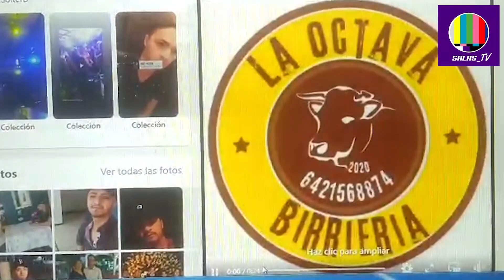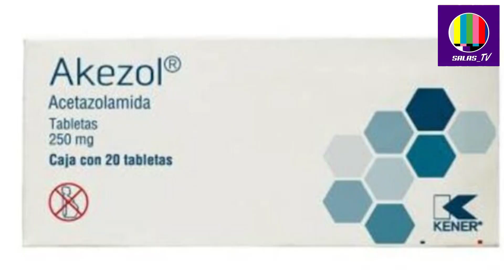¡¡¡LE APASIONAN LAS CÁMARAS Y MICRÓFONOS!!!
REPORTERO Y CAMAROGRAFO: MANUEL SALAS
28 JUN 2023
Es así como Francisco Javier Rosas Estrada de 25 años de edad originario de Navojoa, Sonora realiza transmisiones en vivo y realiza comerciales sin cobrar un solo peso ya que esta actividad es lo que más le apasiona sin embargo resaltó que si le gustaría que alguna empresa lo contratara ya que muchas veces lo han rechazado debido a que padece de glaucoma en ambos ojos y en uno de ellos ya perdió la visión completa y en el otro solo mira el 60 por ciento pero asegura que se siente completamente capaz de realizar un trabajo de locución
FRANCISCO JAVIER ROSAS ESTRADA: BUSCA UN EMPLEO
“Cuando transmito en vivo pues siempre hablo pues de mi vida un poco, de que hay que echarle ganas porque yo veo en la actualidad a muchos jóvenes siempre se achicopalan, siempre se agüitan y yo veo que tienen a la familia, no tienen nada, están completos, ven bien todo, todo y más, sin embargo, ellos pues tengo amigos más que nada que se agüitan y todo ese rollo y yo les digo en esas transmisiones que hay que echarle ganas, también hago spots exactamente tengo varios ahí, yo siempre ando con todo el ánimo y con todas las pilas queriendo superarme más que nada y yo voy a un trabajo y pues me cierran las puertas”
Señalo que en el Facebook tiene muchos seguidores donde es reconocido por sus fans como Francisco Estrada
Puntualizó que su hermana Luisa Fernanda de 21 años también padece la misma enfermedad que él y justamente está en la misma situación ya que ya perdió la visión de un ojo y en el otro solo el 60% de visibilidad
Enfatizó que si alguien tiene medicamento para los ojos se lo puede donar para él y su hermana ya que les será de mucha utilidad
“Se llama dorzolamida con timolol esa me la echo en la mañana, en la tarde y en la noche esa me dura una semana pues al que me quiera apoyar con el medicamento pues se lo agradecería muchísimo de todo corazón”
Además, dijo que ocupa el medicamento oftálmico denominado Latanoprost
Si usted desea apoyar a estos jóvenes con medicamentos y sobre todo de un trabajo para Javier viven por la calle Santander # 10 entre Granada y Barcelona en el fraccionamiento la Joya en Navojoa, Sonora o lo pueden contactar en el numero celular 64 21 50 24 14
Informó para usted, SALAS-TV…